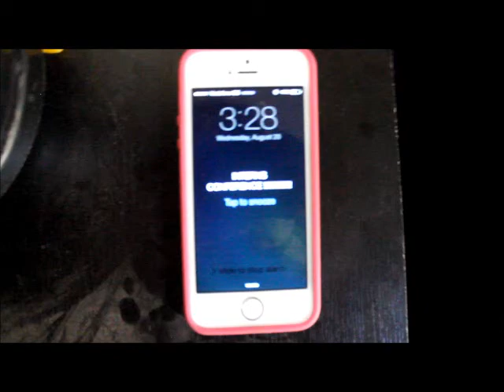Interns Conference 2014 - Get Ready